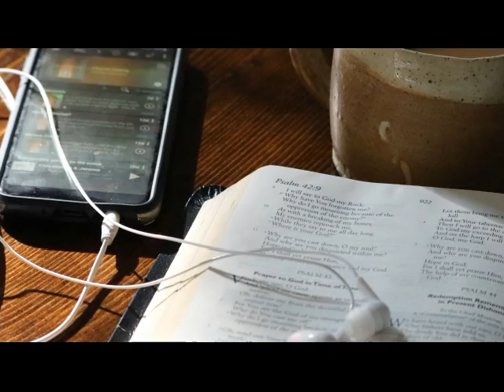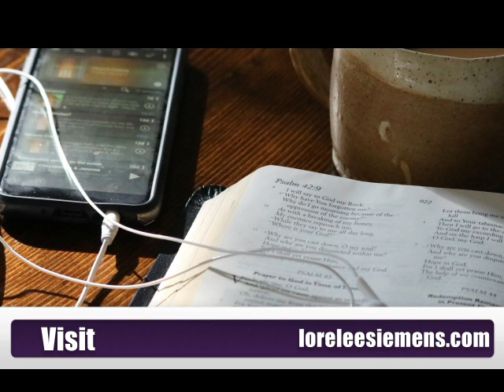Savonarola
The Pope Controlled the Kings, and the Banks controlled the Pope.
But there was one man no one could control.

To hear another podcast on Savonrola visit this podcast I recommend